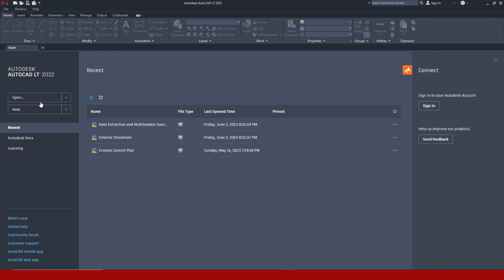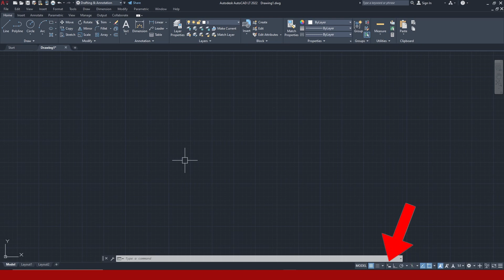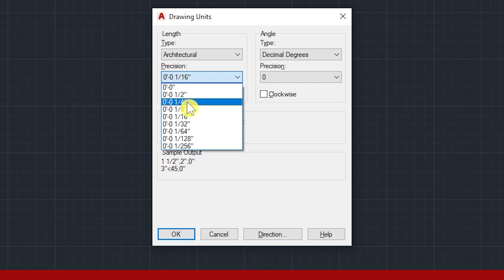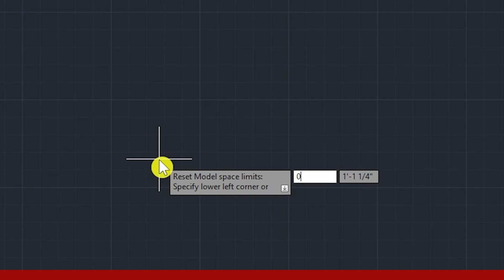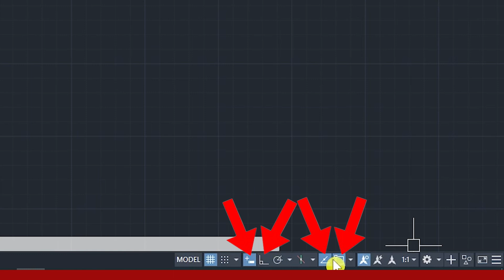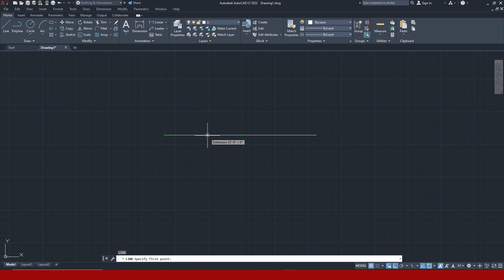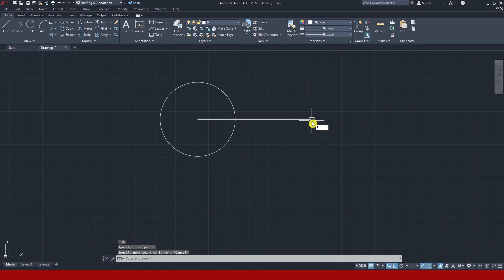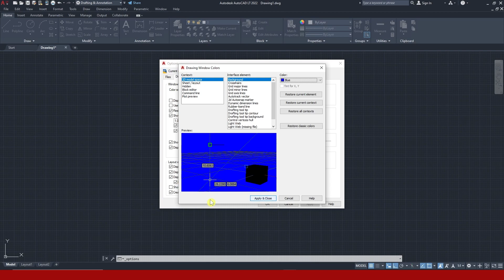Autocad - Complete tutorial for beginners Episode - 01 সহজেই শিখে বানিয়ে ফেলুন আপনার বাড়ির প্ল্যান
This is a complete tutorial for beginners in Autocad.
This comprehensive tutorial is designed to provide beginners with a solid foundation in AutoCAD, the leading software for computer-aided design (CAD). Whether you're a student, an aspiring architect, or someone interested in honing your drafting skills, this tutorial will guide you through the fundamental concepts and features of AutoCAD.

Starting with the basics, this tutorial will introduce you to the AutoCAD interface and explain the essential tools and commands. You'll learn how to navigate the workspace, customize your settings, and create new drawings. The tutorial will cover various drawing techniques, such as lines, arcs, circles, and polygons, and teach you how to manipulate and modify these objects.

As you progress, you'll delve into more advanced topics, including layer management, dimensioning, and text annotations. You'll discover how to organize your drawings effectively using layers, apply different line types and colors, and control the visibility of specific elements. The tutorial will also demonstrate how to add dimensions and annotations to your drawings, ensuring clear and precise communication of your design intent.

Furthermore, this tutorial will explore the power of AutoCAD's editing and modification tools. You'll learn how to trim, extend, fillet, and chamfer objects, as well as apply various transformation techniques like scaling, rotating, and mirroring. Additionally, you'll master the use of grips and grips editing, enabling you to easily manipulate objects and make quick modifications.

(কোন ম্যাথে প্রব্লেম হলে তা ছবি তুলে গ্রুপে পোস্ট করুন)।